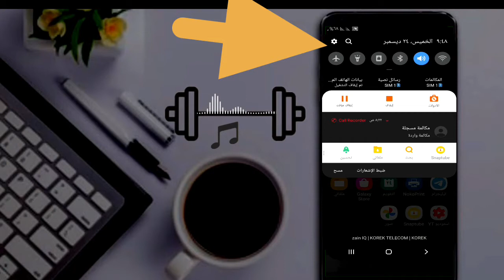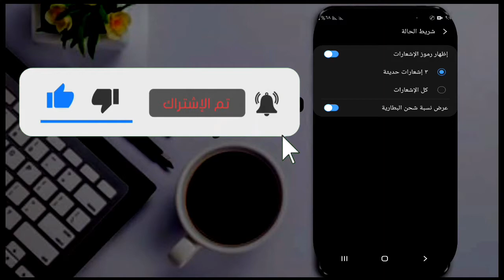عرض النسبة المئوية لشحن موبايلك بعد الفرمته لأي جهاز موبايل